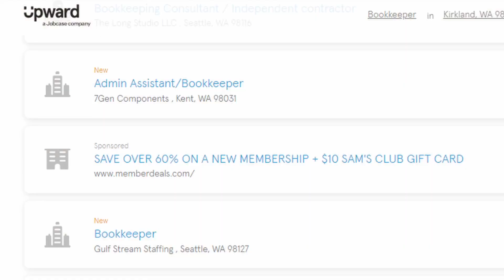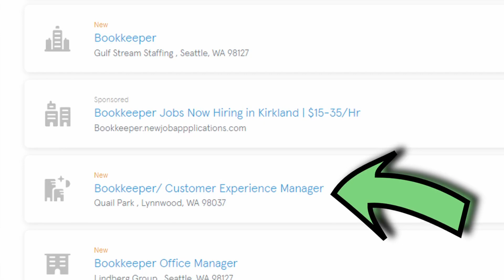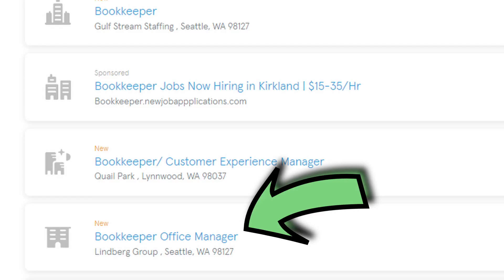Why do I see job ads paying MINIMUM wage for bookkeepers? (& how to earn way more!)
How much money do you make as a bookkeeper? I suggest you charge a high hourly rate as a contract bookkeeper with your own bookkeeping business: $50/70+ per hour. But, many of you message me to say that you still see job postings for bookkeepers that pay way less, $15/per hour or minimum wage. Why is this? The reason is that, historically bookkeepers have been thought of as an entry level position. But, you can educate your potential clients on your VALUE. You can replace the job of multiple people, if they pay you as a contractor they save money (on taxes, benefits, supplies, etc.) and you provide essential services that help them be more productive and profitable.